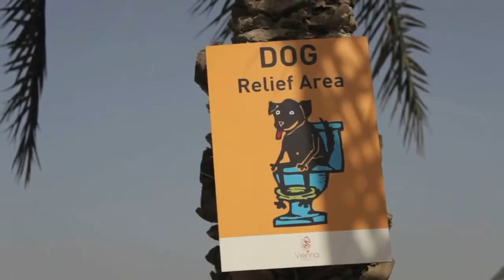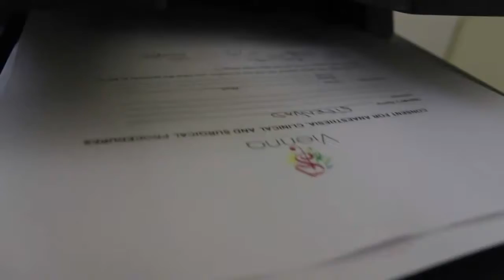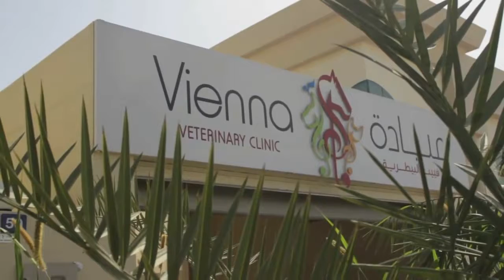Get your pet vaccination appointment for your cat or dog at Vienna Vet Dubai +971 4 388 3827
your pet vaccination appointment for your cat or dog at Vienna Vet Dubai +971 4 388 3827Vienna Veterinary Clinic in Jumeirah gives top quality pet care to a range of family pets in Dubai. The experienced and friendly veterinarians are the best surgery for animal neutering including cat spaying as well as dog spaying. They will advise you to maintain your family pet protected by scheduling a vaccination appointment, and also can supply you with all pet products including Royal Canin cat food as well as dog food.They are happy to assist with all animals and have developed a professional track record as a horse vet, avian vet as well as rabbit vets.Vienna Veterinary Clinic is so-named since the proprietor and managing director, Dr Michaela Gradinger, is originally from Vienna, Austria. As a European vet in Dubai she is a multi-linguist and is pleased to be called the supervisor of the German veterinary clinic in Dubai by some individuals, and also an English vet in Dubai by others!The Dubai vets are located between Jumeirah Road and Al Wasl Road in Um Suqeim 2 - just around the bend from the popular Burj Al Arab.You will certainly find the Vienna Veterinary Clinic team to be pleasant and considerate, have a passion for all pets, and deal fantastic recommendations without making you feel rushed. Your pets will get the best pet care and attention called for to place you and also your animal at ease.Please call us to reserve your pet vaccination appointment, to book for animal neutering, or for any kind of pet care or equestrian recommendations. Don't hesitate to call in at any time for your pet food products including loading kennels for health travel and also Royal Canin cat food and dog food.Opening Hours 9am - 7pm, Saturday to Thursday59 Al Thanya Street, Umm Suqeim 2, Dubai, UAEPhone: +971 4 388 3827Email: to our Channel#DubaiVets PetVaccinationDubai ViennaVetDubai your pet vaccination appointment for your cat or dog at Vienna Vet Dubai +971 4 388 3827